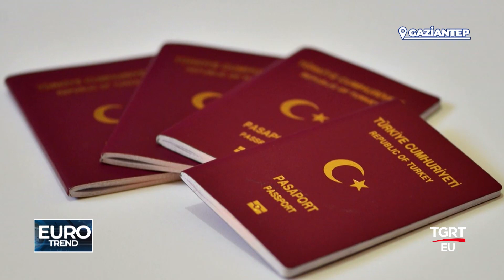STEPS AYAKKABI - TGRT EU EURO TREND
TGRT EU TELEVİZYONU "EURO TREND" PROGRAMI 21 TEMMUZ 2019 GAZİANTEP ÖZEL YAYINI

STEPS AYAKKABI FİRMA SAHİBİ MEGİT OSMAN  RÖPORTAJI